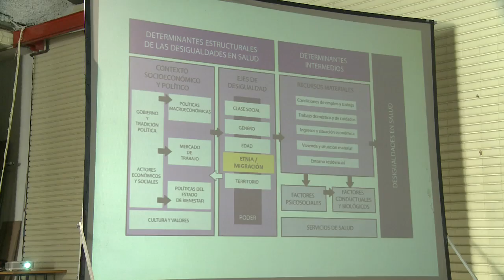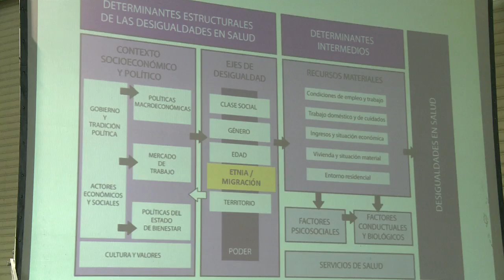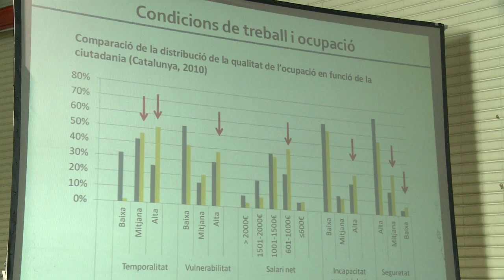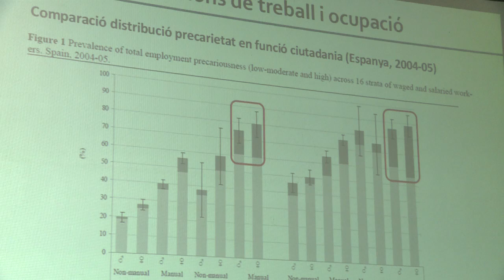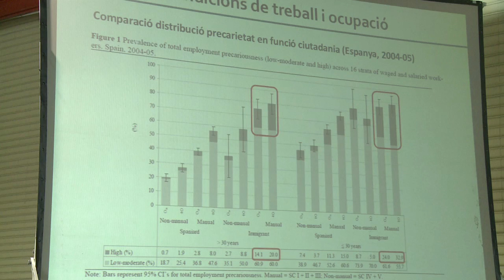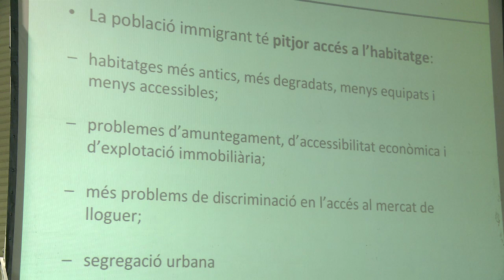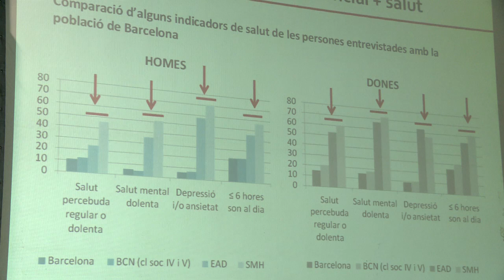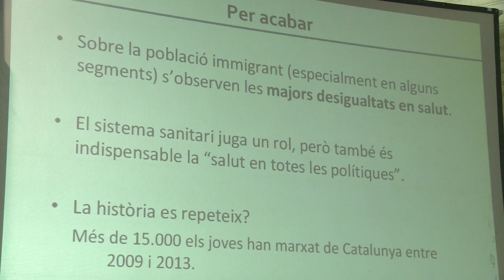Construïm la Sanitat als Països Catalans (7)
Laia Ollé: Membre del Grup de Recerca en Desigualtats en la Salut (GREDS) - Employment Conditions Network

2a Taula: Determinants socials de salut. Diferències sistèmiques en salut a causa de les estructures socials.

22/2/14. Cotxeres de Sants.